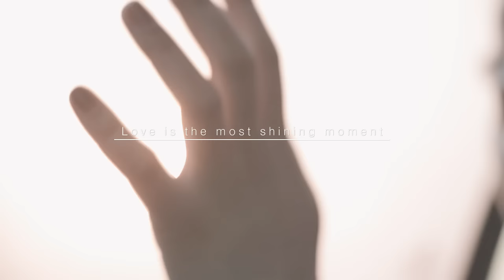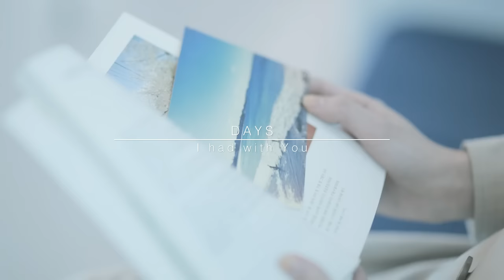스탠딩 에그 (Standing Egg) - 햇살이 아파 (Wth 한소현 of 3rd coast)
스탠딩에그의 두번째 정규앨범 'LIKE'.
지난 달 싱글 '둘이 아닌가봐'를 통해 국내 인디 차트를 '올킬'하며 새앨범에 대한 기대를 한껏 부풀게 한 어쿠스틱 유닛 스탠딩에그. 그들이 달걀을 세우는 마음으로 정성스럽게 작업한 새로운 작품이 드디어 공개됐다.

바로 싱그러운 봄향기, 눈부신 봄날의 햇살을 가득 담은 정규2집 앨범 'LIKE'.
타이틀곡은 스탠딩에그라는 이름을 가장 널리 알린 곡 '넌 이별 난 아직'의 객원보컬 한소현이 다시한번 완벽한 궁합을 선보인 어쿠스틱 R&B넘버 '햇살이 아파'이다. 헤어짐을 아파하며 우리가 다시 만난다면 또다시 사랑할 수 있을까 라고 묻는 가사가 마치 영화 '이터널 선샤인'을 연상시키면서 슬픔과 희망이 공존하는 묘한 정서를 갖는 곡으로 완성되었다. 멜로디는 한번만 들어도 따라부를 수 있을만큼 매력적이며, 어쿠스틱기타를 타고 흐르는 한소현의 절제되고 애잔한 노래는 이번에도 모든 여자들의 공감을 이끌어낼만하다.

앨범의 첫번째 트랙 '들어줄래'는 좋아하는 그녀에게 이어폰을 통해 이 노래로 내 마음을 전한다는 귀여운 가사와 스탠딩에그 특유의 달콤하고 통통튀는 리듬감이 돋보이는 곡으로 'La La La', '사랑한대'를 잇는 스탠딩에그표 러브송이 되기에 충분하다.

지금당장 배낭을 매고 어디론가 떠나고 싶게 만드는 설레임 가득한 두번째트랙 'Run away'는 세련되고 경쾌한 기타사운드가 매력적인 모던포크락 넘버.
우크렐레로 시작되어 점차 완벽한 연주로 가득 매워지는 달콤쌉싸름한 곡 'Aloha'는 스탠딩에그의 또다른 장점인 편안함과 포근함이 극대화된 곡이다. 공연에서 공개되자마자 관객들에게 뜨거운 반응을 받았다는 이 곡은 이 앨범의 필청트랙.

새로운 객원보컬 '예슬'이 듀엣으로 참여한 'stay away'는 친구였던 남녀가 점차 서로 사랑의 감정을 느끼게 되버렸다는 내용의 곡으로 대중적인 멜로디와 공감가는 가사,예슬의 매력적인 보이스가 귀를 확 잡아끈다.

팬들에 대한 고마움과 사랑을 담은 'my first fan'은 60-70년대 흑인음악에 대한 스탠딩에그의 애정이 그대로 드러나며 브라스세션과 코러스가 만드는 신나는 분위기가 경쾌한 헐리웃 로맨틱 코메디 영화의 오프닝을 연상시키는 곡. 사실상 아무런 프로모션없이 단지 듣는이들의 입소문만으로 유명해진 팀이기에 이 곡의 의미가 더 진솔하게 다가온다.

본격 포크록 넘버 'mother'에선 어머니에 대한 고마움을 서정적이면서도 감동적으로 그려낸다. 어쿠스틱기타의 오르간의 포근한 음색이 조화를 이뤄 브리티쉬 포크 분위기가 물씬 풍긴다.

마지막곡 '모래시계'는 전작의 '가슴아픈 말', 'little star'를 잇는 잔잔한 포크넘버. 이번앨범에서 가장 감성 충만하고 서정적인 곡으로 앨범을 다 듣고나서의 마지막 여운이 이곡때문에 더 깊이 남는다.

Standing Egg's 'The Sun Hurts'

The hottest acoustic unit 'Standing Egg' releases their 2nd new album 'LIKE'.
'The Sun Hurts' is an acoustic R&B song that brings up the image of the movie 'Eternal Sunshine'. Han So-Hyun's emotional tone of voice well represents the main theme of this song. Standing Egg's colorful music is filled with sweet melody and the beautiful acoustic guitar sound make the song an emotional piece.